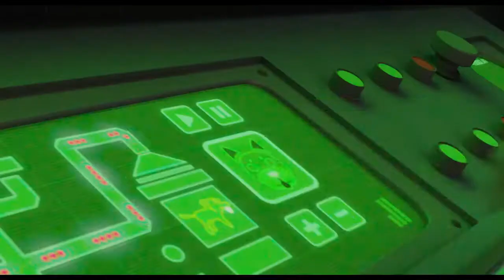100% волк — Русский трейлер (2021)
Дата публикации: 22 авг. 2020 г.